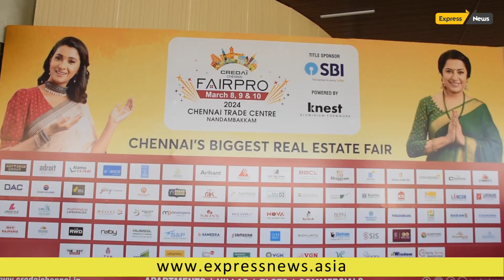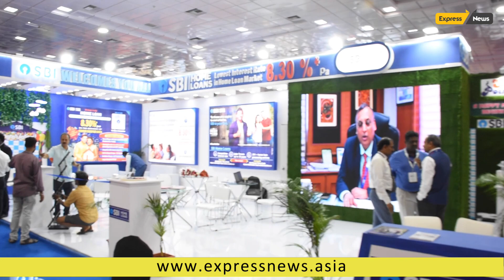CREDAI Chennai’s Annual Flagship Property and Real Estate Exhibition “FAIRPRO 2024” Inaugurated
The 16th edition of CREDAI Chennai’s annual flagship property and real estate exhibition “FAIRPRO 2024” was Inaugurated by Actor Ms. Suhasini Maniratnam and Actor Ms. Priya Bhavani Shankar, Brand Ambassadors, of FAIRPRO 2024 in the presence of past presidents of Credai Chennai, Mr. Chitty Babu,  Mr. Suresh Krishn, Mr. Habib and Mr. Padam Dugar, Mr.  Sivagurunathan - President, Mr. Ravi Ranjan, CGM - SBI, Mr. Kruthivas – Secretary and Mr. Aslam Packeer Mohamed, Convenor, FAIRPRO 2024.

The three-day event starting today will showcase over 200 projects with 32.5 million square feet of apartment space, 0.25 million square feet of commercial space, and 325 acres of plots available for prospective homeowners to choose from. This year, FAIRPRO will showcase homes starting from Rs. 15 Lakhs to Rs. 15 Crores from 75+ CREDAI Developers.

The bankers for this year’s FAIRPRO 2024 are SBI, who is the Title Sponsor of FAIRPRO 2024, Indian Bank, Canara Bank, HDFC Bank, Indian Bank, LICHFL, ICICI, and Tata Capital providing financial solutions to facilitate property acquisitions and investments. The success of FAIRPRO wouldn't be possible without the invaluable support of its sponsors. Knest, Guntupalli, Winntus, Jaquar, Kaasa Doors, Veda Pile Foundation, Great White, Dorset, and Fenesta have played a pivotal role in ensuring the event's success and accessibility to a wider audience.

CREDAI FAIRPRO has developed a Mobile App that helps one navigate, engage with exhibitors and sponsors, locate stalls and amenities, and have information on developers, sponsors, bankers, an event booklet, and the three-day schedule. Fairpro visitors who purchase a property at the FAIRPRO 2024 can participate in a lucky draw contest and win a prize of Rs 1 lakh post the FAIRPRO event.

Speaking about FAIRPRO 2024, Mr. S Sivagurunathan, President, CREDAI Chennai, said, “We are delighted to kick start our Three-day property fair, FAIRPRO, which represents a significant opportunity for individuals and investors to discover exceptional real estate opportunities to find their perfect Apartments, villas, Plots, commercial spaces, and more. Fairpro will serve as a platform for fostering meaningful connections and facilitating mutually beneficial partnerships within the real estate industry and we are confident that this event will be a resounding success. “Added Mr Sivagurunathan”

We are confident that the FAIRPRO 2024 will surpass last year's performance of 312 bookings, worth Rs 260 Crore and 40000 visitors. FairPro 2024 will surely witness an unprecedented surge in footfall and sales, providing the ultimate platform for home seekers. They will be empowered to make informed and inspired decisions in their quest for the perfect property.” said, Mr Aslam Packeer Mohamed, Convenor, FAIRPRO 2024